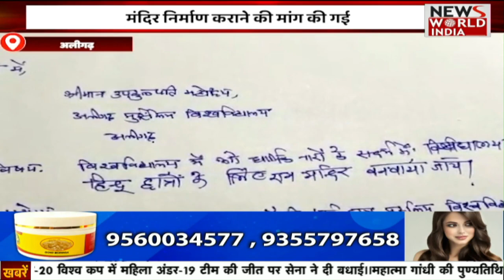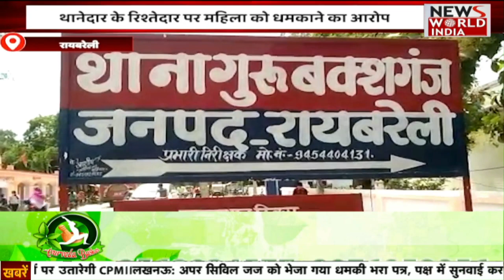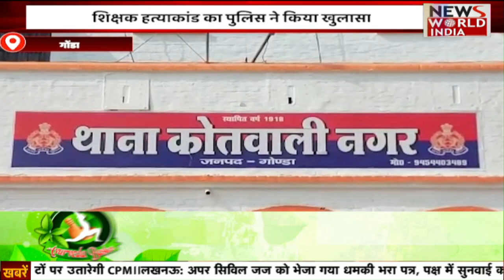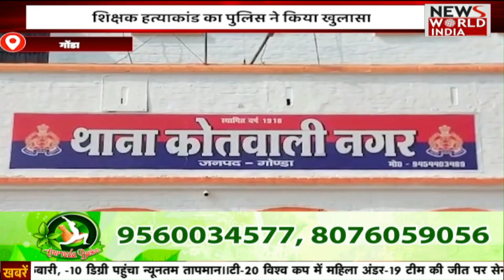5 बजे की बड़ी खबरों का ख़ास Bulletin | News Bulletin | Top Breaking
5 बजे की बड़ी खबरों का ख़ास Bulletin | News Bulletin | Top Breaking